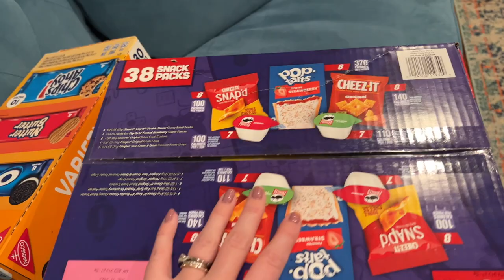Vlogmas || Danielle & Mike Fun Hour & Wine Haul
Goofing off with Mike, a small thank you for our delivery drivers, and an ANGELIC wine haul.

**Save $10 off of your Beauty Pie order with code OURTIMESENTME

ITEMS MENTIONED:
Leopard Hoodie
Dutch Oven
Let’s be Angel Wine twins. Join me at Naked Wines and get a $100.00 wine voucher, valid against Angel prices and yours to spend on your first order of $169.99 or more.